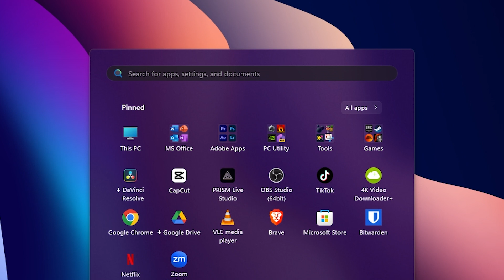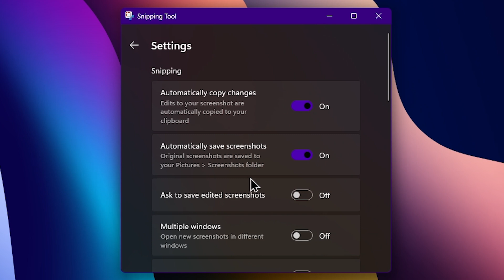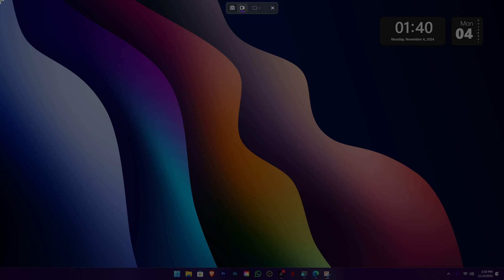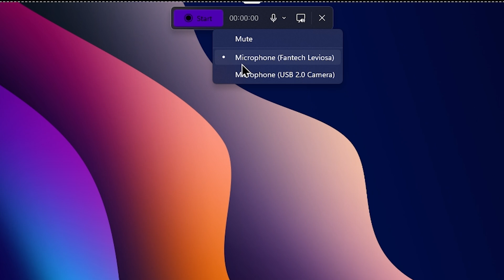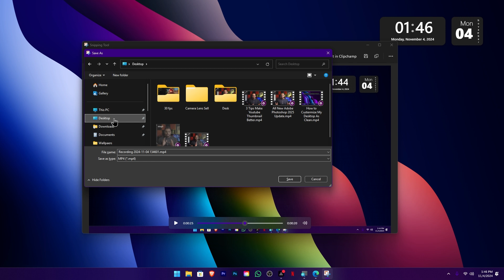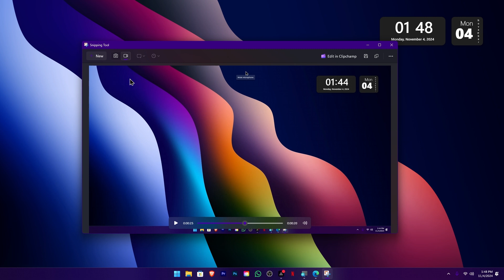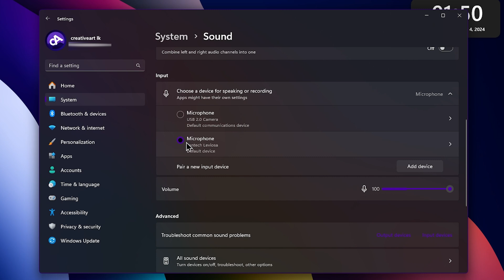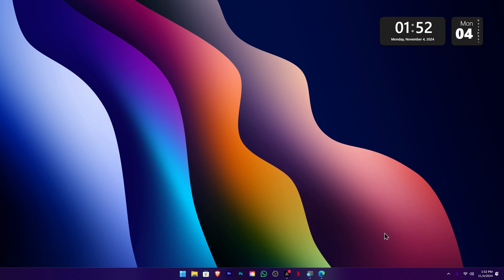Best Free Screen Recorder for Windows 10/11 | 2024 Edition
WORKSTATION
Ryzen 5600x
RTX 3050
32 GB Ram
512 SSD + 2TB HDD + 6TB
Display - Dell 24inch